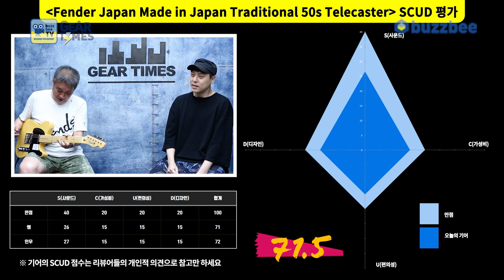[GearTimes 3166회] 펜더 Fender Japan Made in Japan Traditional 50s Telecaster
펜더 Fender Japan Made in Japan Traditional 50s Telecaster

0:00 오프닝
3:02 특징(Features)
5:51 스펙(Spec)
6:33 사운드 테스트 (Sound test)
11:05 시연 (Demo)
12:46 한줄평
13:20 점수